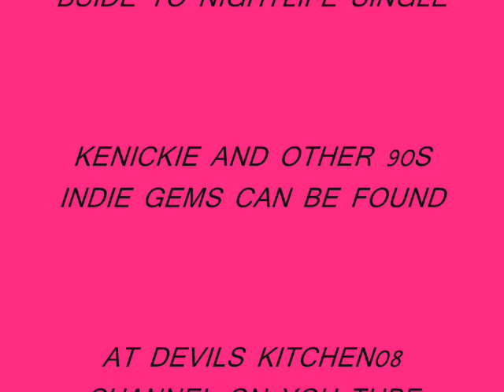KENICKIE eAT tHe ANgeL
B SIDE TO NIGHTLIFE. LIGHTLY LIGHTLY TENDER TENDER. KENICKIE